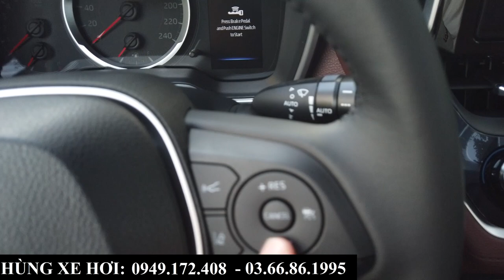Toyota Cross Giao Ngay Và Giảm Giá Tại Toyota Bắc Ninh | Tổng Lăn Bánh Tháng 1/2024 Chỉ Từ 830Tr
+ Hotline Tư Vấn: 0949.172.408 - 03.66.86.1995